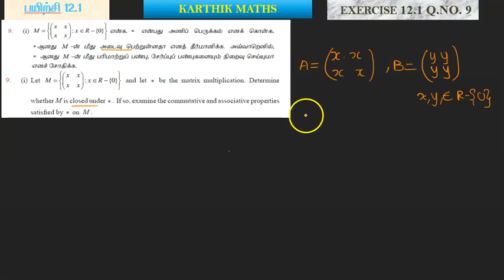EXERCISE 12.1 Q.NO.9 part 1 | 12TH MATHS TN | CHAPTER 12| DISCRETE MATHS | TAMIL& ENGLISH MEDIUM